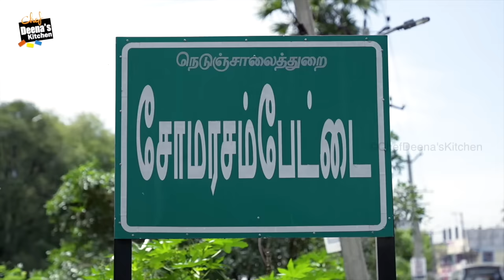யாருமே செய்றது இல்ல, எல்லாம் மறந்துபோய்ட்டாங்க! Narthangai Pachadi | CDK 1328 | Chef Deena's Kitchen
For Orders
Sri Periyandar Catering Service
Mrs. Thangam

Narthangai Pachadi
Ingredients

Turmeric Powder-1tsp
Sambar Powder- 3 tsp
Green Chilli- As Required
Narthangai - 5 No's
Asafoetida -1pice
Tamarind  - A Lemon Size
Dry Red Chilli - 4 No’
Gingelly Oil - For Cooking
Jaggery - As Required